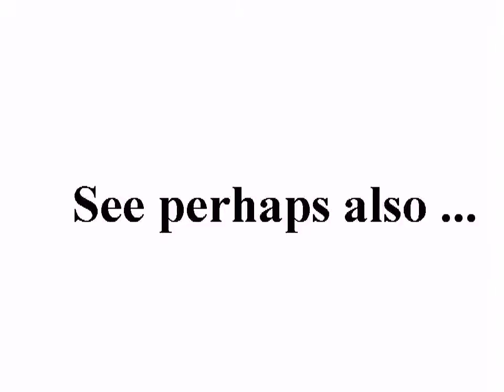Место падения метеорита Челябинском Meteor Tscheljabinsk +